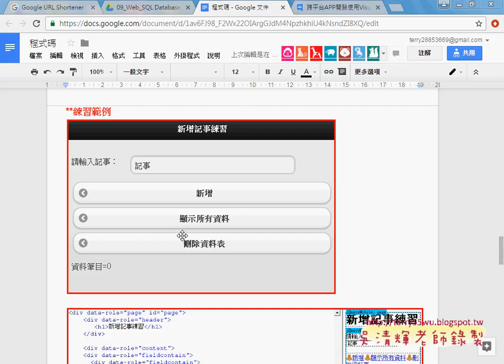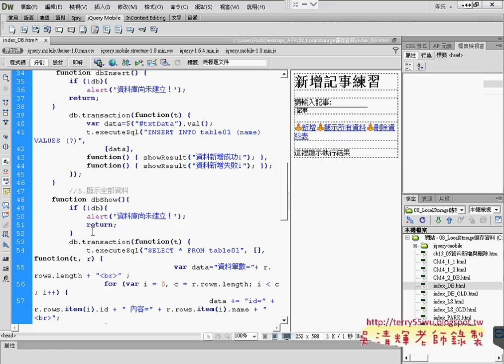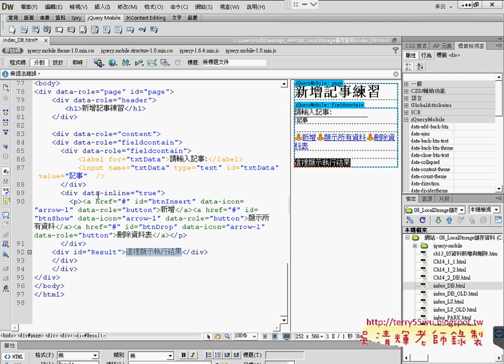04 用Web SQLDB練習新增記事練習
跨平台APP開發使用Visual Studio2015與PhoneGap(第16次Web_SQL資料庫與新增查詢範例&程式設計&建立資料庫與新增與查詢&用Web_SQLDB練習新增記事練習)

上課內容：
01_Web_SQL資料庫與新增查詢範例
02_Web_SQL資料庫與程式設計
03_建立資料庫與新增與查詢
04_用Web_SQLDB練習新增記事練習

參考書目